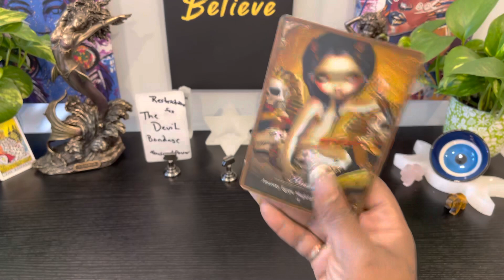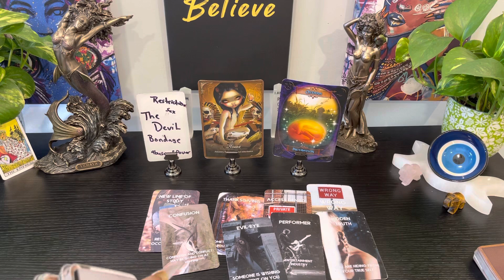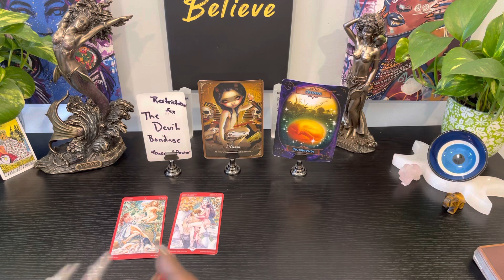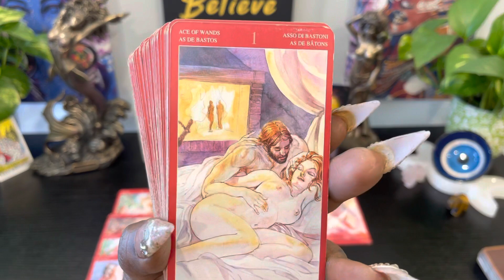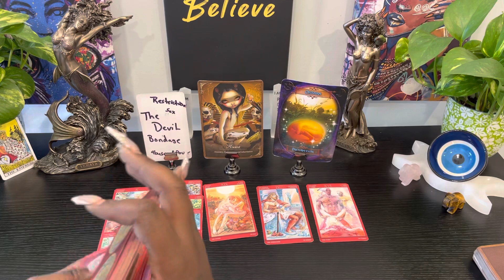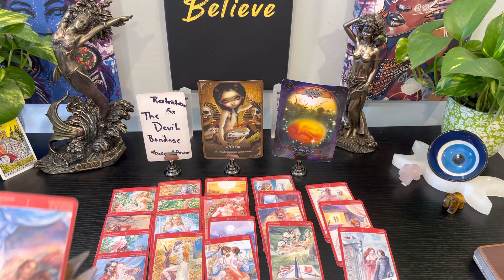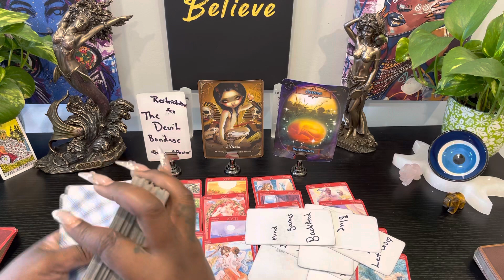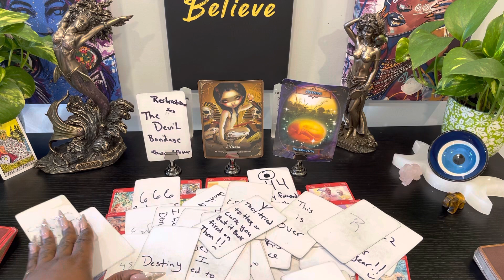Your ancestors gotcha back because this Emperor￼ is doing to much… just walk away ￼